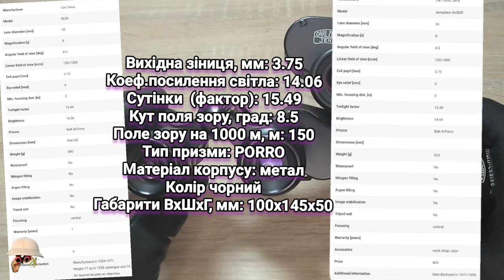Carl Zeiss Порівняння Oberkochen West Germany 8x30 vs Jena 8x30W Binoculars Ferngläser бинокль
На моєму ютуб каналі ви дізнаєтесь про різні моделі біноклів та їхні технічні характеристики для того, щоб зробити оптимальний вибір.
Тут ви дізнаєтеся, як вирішити найпоширеніші проблеми.
Розкажу про інструменти та матеріали, які необхідні для ефективного ремонту біноклів у домашніх умовах.
     Покрокові відеоінструкції та корисні поради допоможуть вам самостійно виконати ремонт та зробити ваші біноклі як нові.

Дорогі глядачі мого каналу, прошу писати коментарі, запитання, думки під відео будь-якою мовою, яка доступна в перекладачі Google translate , окрім російської, а українців прошу писати українською.
На російськомовні коментарі відповідати не буду. В теперішніх реаліях мене пригнічує думка, що я безпосередньо чи опосередковано взаємодію з росіянами чи прихильниками "руского міра". Я усвідомлюю, що людина, яка користується російською, не обов'язково росіянин і не обов'язково підтримує ідею ведення війни в Україні, проте відрізнити таких людей неможливо.

Ігор, м.Львів, Україна

Але краще підтримайте ЗСУ!
Hi, I'm from Ukraine, with this video I want to help you repair the binoculars yourself.